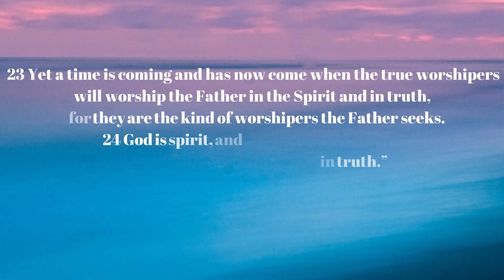A True Biblical Worship Assembly